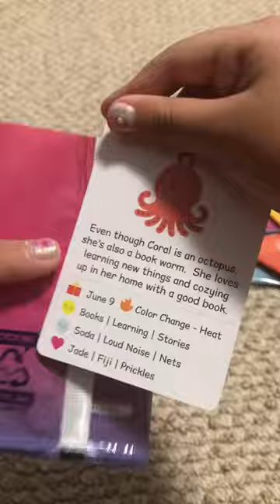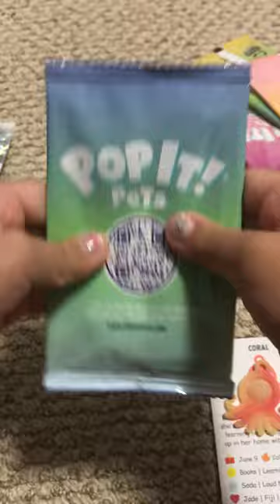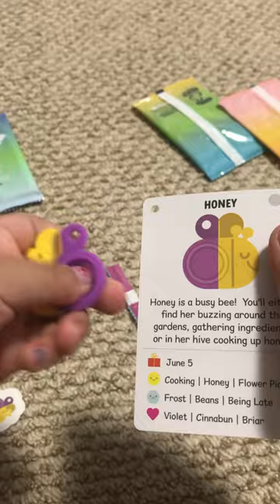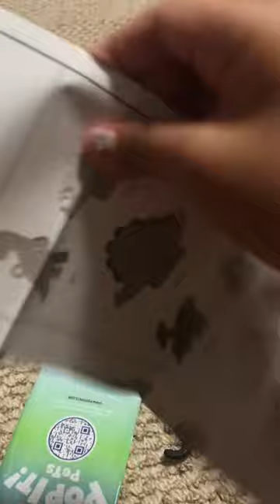🧜‍♀️💜opening pop it pets 💝Asmr💖